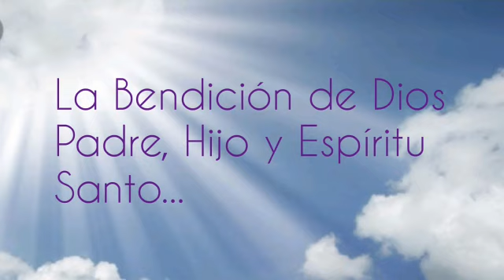Por qué hay que nacer de nuevo?. P. Elvín De Los Santos Montero. Lunes 20 Abril 2020.